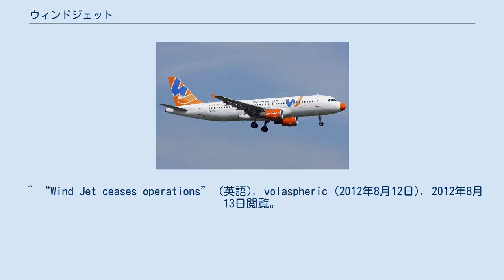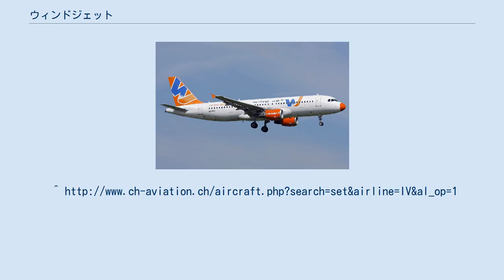ウィンドジェット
ウィンドジェット（Windjet）はシチリア島のカターニアを拠点とするイタリアの格安航空会社で、チャーター便の運航も行っている。
2003年にエア・シチリアの後を継ぐ形で創設された。
 イタリア国内のほか、フランス（パリ・シャルル・ド・ゴール国際空港）、ルーマニア（ブカレスト・アンリ・コアンダ国際空港）、ロシア（モスクワ・ドモジェドヴォ空港、ロストフ・ナ・ドヌ、サンクトペテルブルク・プルコヴォ空港）、スペイン（マドリード＝バラハス空港、バルセロナ・エル・プラット国際空港）への国際定期便も運航する、イタリア有数の航空会社の一つである。
2012年8月11日運航を停止した。
 エアバス A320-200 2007年11月現在の保有機材: ^ “Windjet resta a terra: cancellati tutti i voli” (イタリア語). Today (2012年8月12日). 2012年8月13日閲覧。
 ^ “Wind Jet ceases operations” (英語). volaspheric (2012年8月12日). 2012年8月13日閲覧。